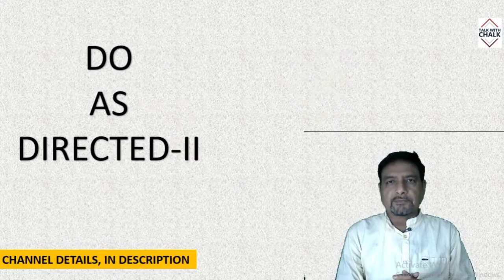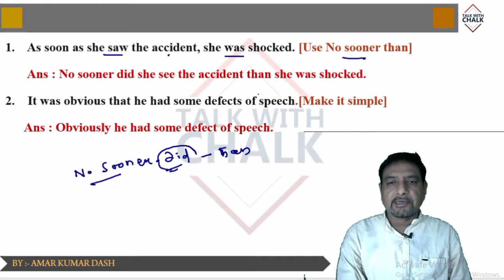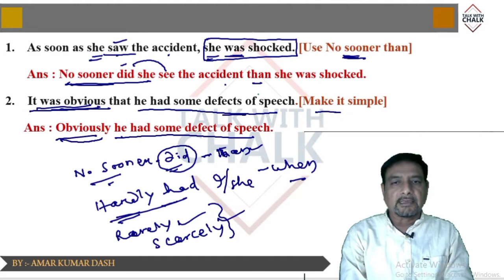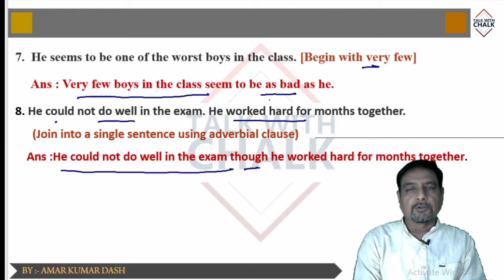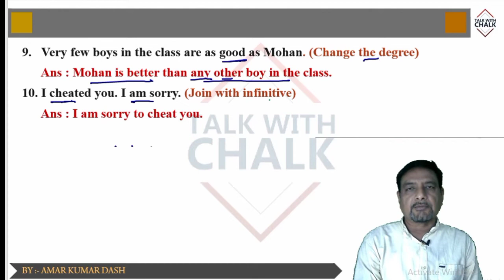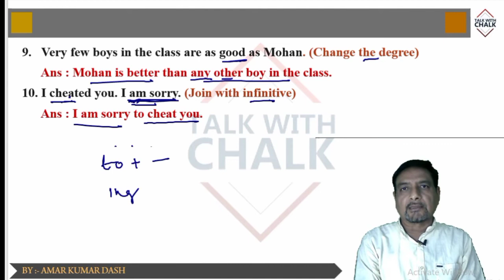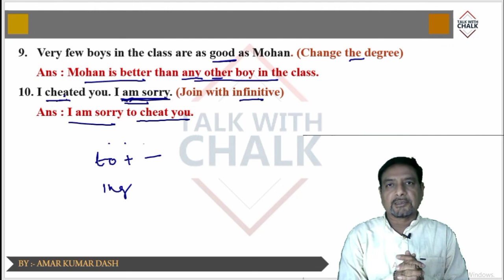Top 10 questions on "DO AS DIRECTED" questions for # ASO OSSC OSSSC exams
"DO AS DIRECTED" is an important portion of English Section for ASO OSSC and OSSSC Exams .It contains topics from part of speech,question tag and reported speech and etc.So the aspirants of the above exams should go through the video before appearing any exam .Thanks for watching.
TOP 65 WORD RELATED PREPOSITIONS FOR IBPS SBI ARI AMIN CGL CHSL OSSSC OSSC RBI LIC GIC EXAMS (HINDI)
Top 100 science GK for SSC NTPC GROUP D OSSC OSSSC ARI AMIN STATISTICAL SURVEYOR exams